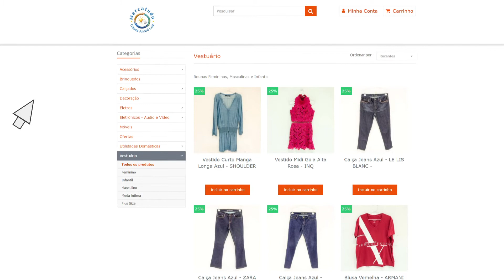Loja Mercatudo Casas André Luiz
Ao comprar nos bazares ou na loja virtual do Mercatudo Casas André Luiz, além de adquirir roupas, calçados, acessórios, móveis, artigos de decoração e muitos outros produtos, você ainda ajuda no tratamento gratuito das mais de 500 pessoas com deficiências atendidas pela Instituição.

São muitas vantagens em um único lugar.